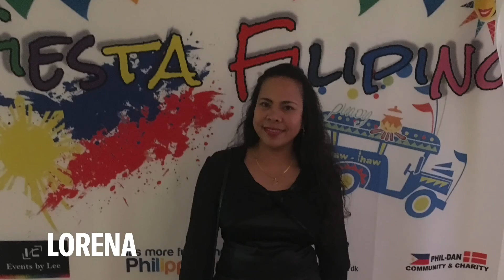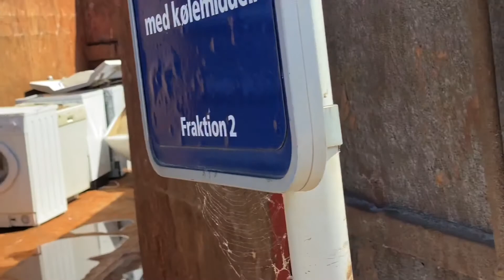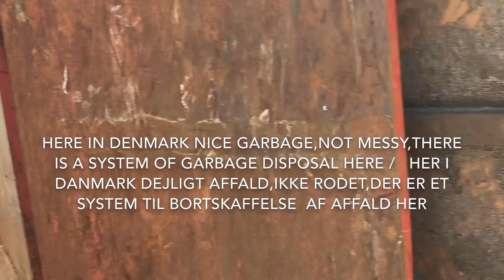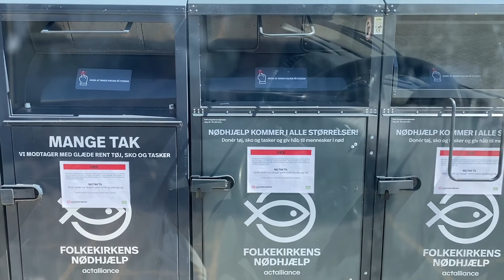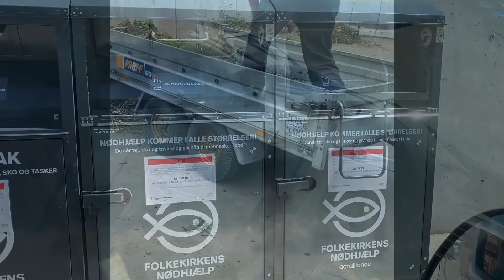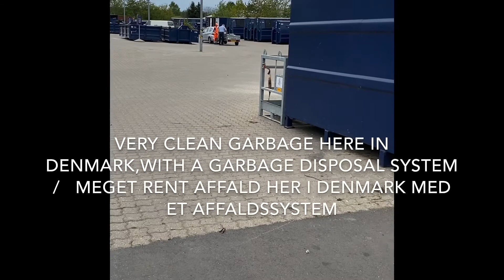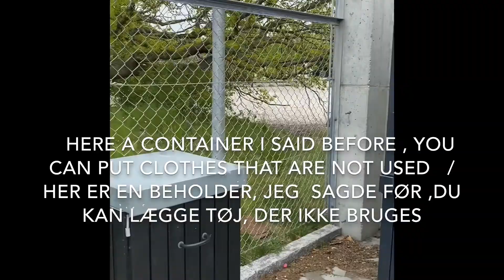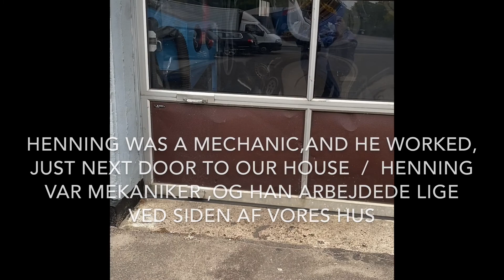#27 blog // A Trip To The Landfill - Tur på Lossepladsen